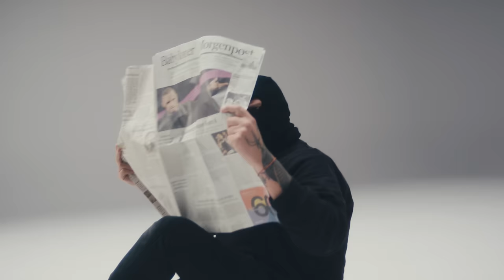Kontra K - Kopf Gef*** (Official Video)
Unbedingt schon mal die Hook lernen!!! Das wird der Opener der Tour!!!

Music produced by: Beatzarre, Djorkaeff
Mix by: Beatzarre
Master by: Kingsize

„DIE HOFFNUNG KLAUT MIR NIEMAND“ OPEN AIR 2024 💯🐺
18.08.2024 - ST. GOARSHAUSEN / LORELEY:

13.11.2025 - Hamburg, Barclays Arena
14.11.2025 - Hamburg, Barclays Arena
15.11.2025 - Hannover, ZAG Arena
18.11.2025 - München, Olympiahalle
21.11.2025 - Frankfurt am Main, Festhalle
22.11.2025 - Frankfurt am Main, Festhalle
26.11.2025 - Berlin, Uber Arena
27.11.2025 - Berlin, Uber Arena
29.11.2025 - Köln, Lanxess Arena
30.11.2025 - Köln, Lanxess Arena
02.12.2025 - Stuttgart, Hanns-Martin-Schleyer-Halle